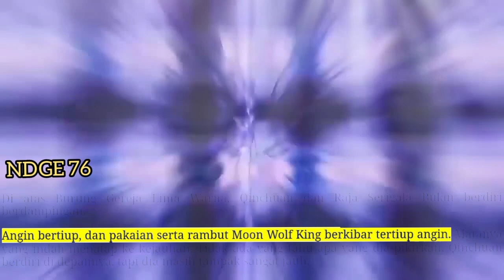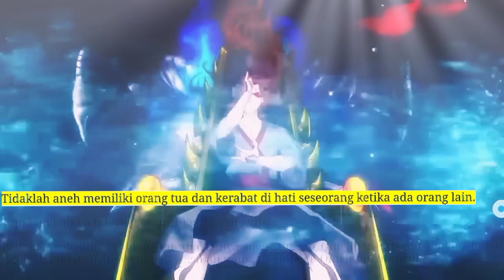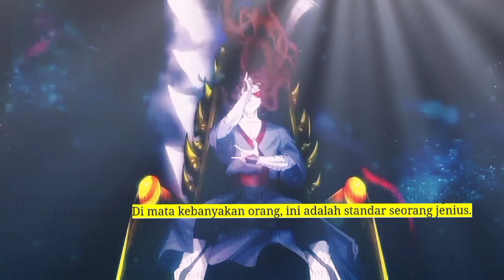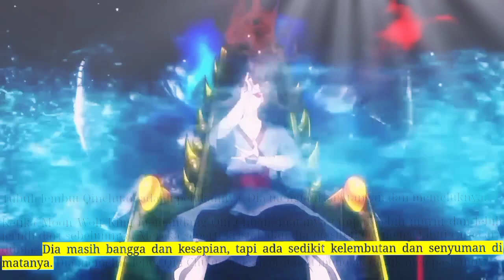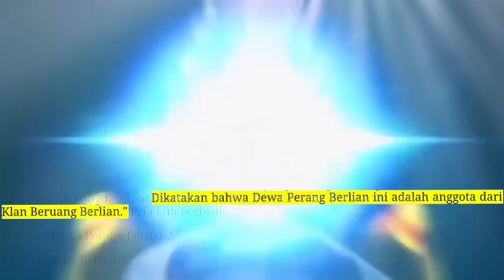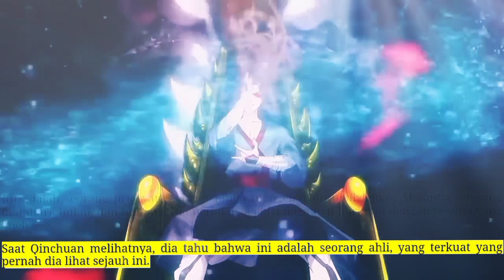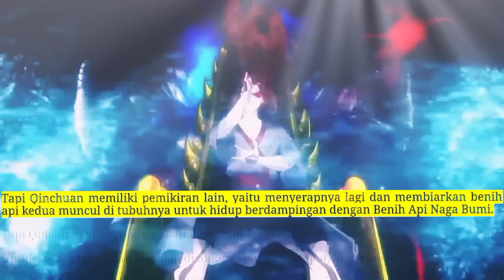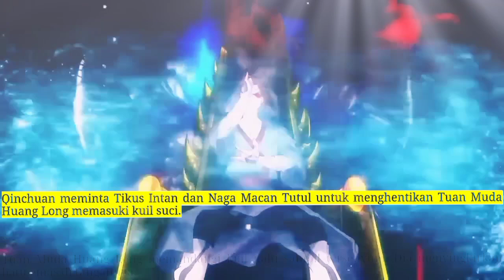Sembilan Domain Dewa Kaisar 76